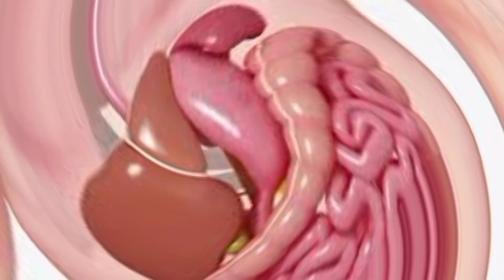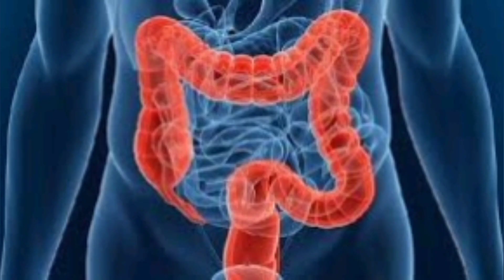सुबह के समय कैसे करें पेट को साफ, सबसे कारगर 12 प्राकृतिक उपाय | Pet Saaf Karne Ke Upay In Hindi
पेट साफ करने के उपाय # Pet Saaf Karna Ke Upay # कब्ज ठीक करने के उपाय # पेट साफ का तरीका #